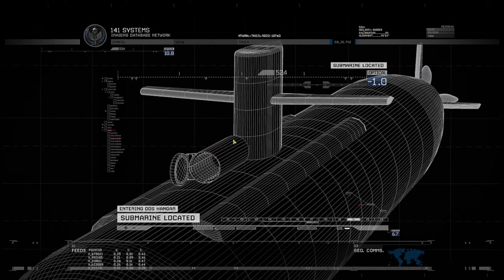Call Of Duty Modern Warfare 2 Remastered | The Only Easy Day ... Was Yesterday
Like this game? Buy it yourself!

About the Game:

Title: Call Of Duty Modern Warfare 2 Remastered
Genre: Action
Developer: Sledgehammer Games, Treyarch
Publisher: Activision

YouTube-Tags